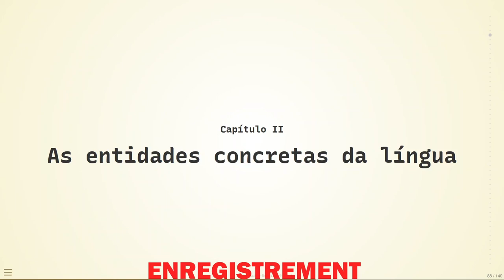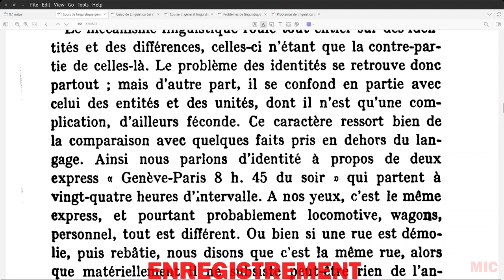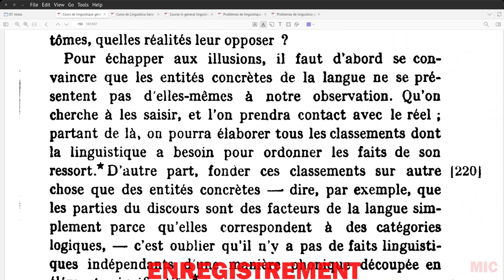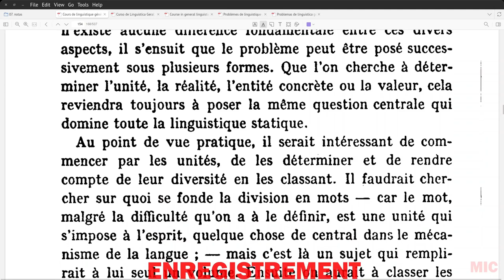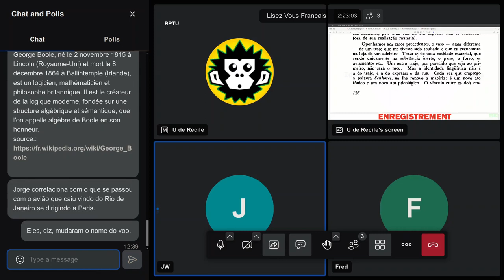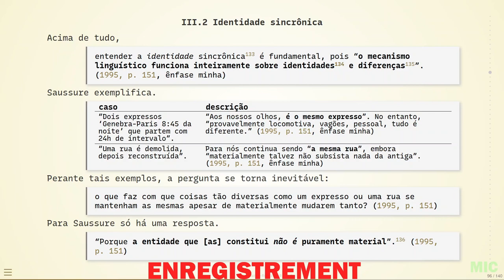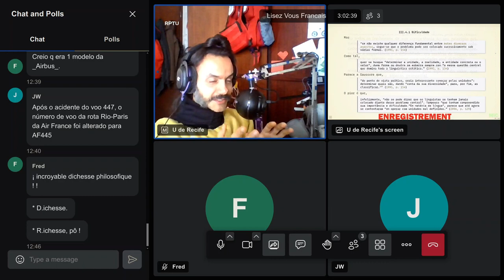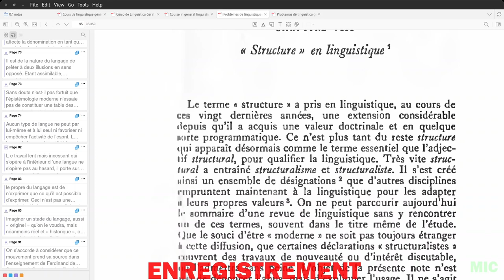Nós Franceses lendo Saussure, 17 de abril de 2024.